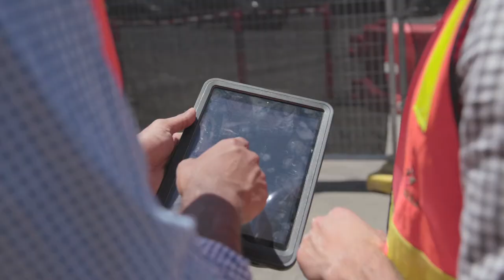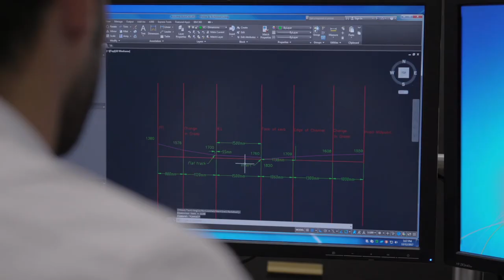Professional Placement at City of Yarra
Follow Alex’s journey as he completes a professional placement at City of Yarra.